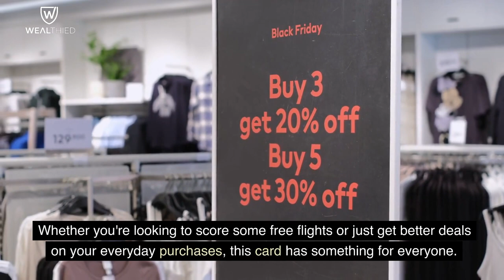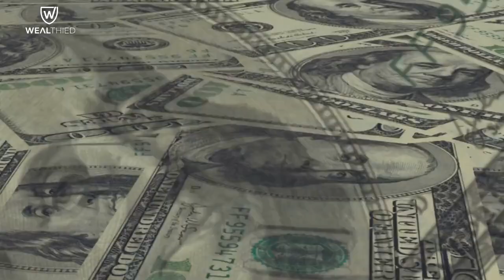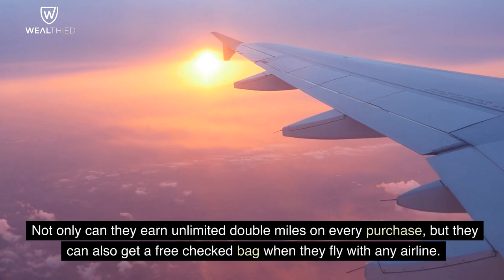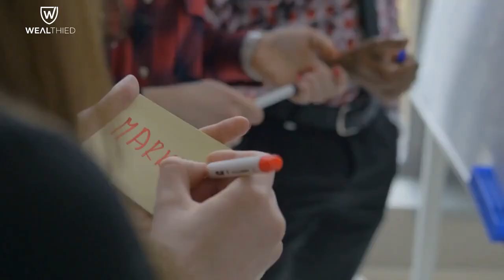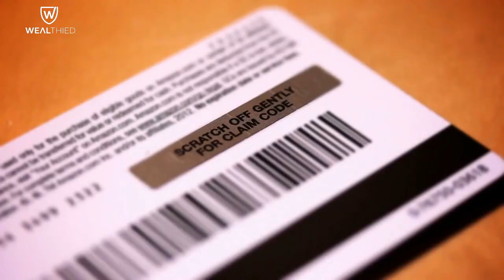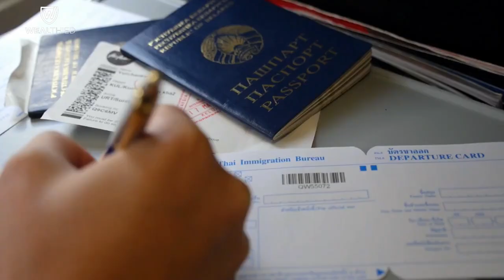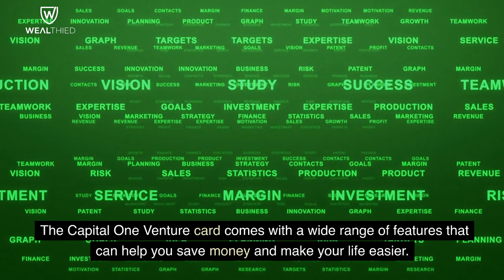How to get the most out of your Capital One Venture Card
In this video, we're going to talk about how to get the most out of your Capital One Venture Card. This card has some great benefits, so be sure to learn about them and use them to your advantage!

From earning cash back to getting discounts on travel, there are a lot of great ways to get the most out of your Venture Card. So watch this video and learn how to get the most out of your Capital One Venture Card!